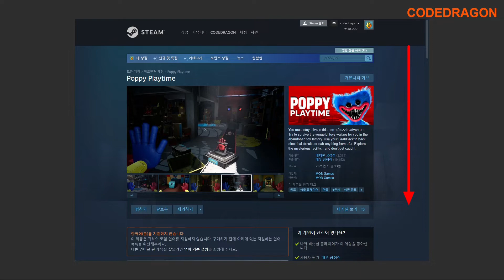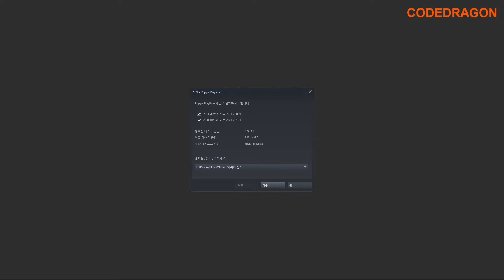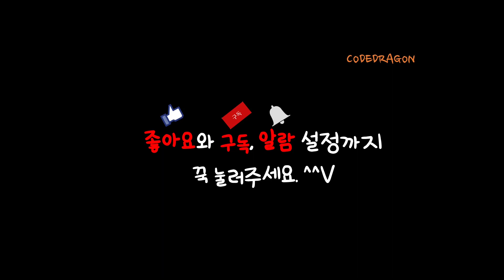₩5,500 가 ₩0(FREE) Poppy Playtime 파피 플레이타임 무료 소장하기; 스팀 Steam 영구 free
Poppy Playtime#파피 플레이타임